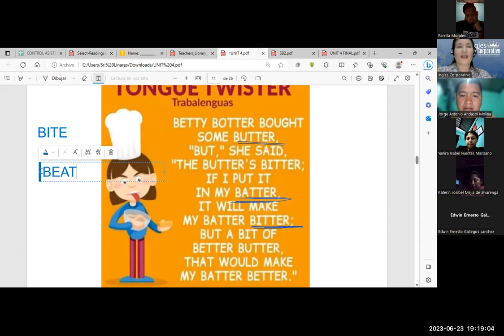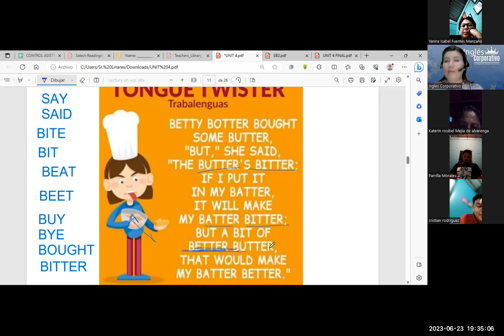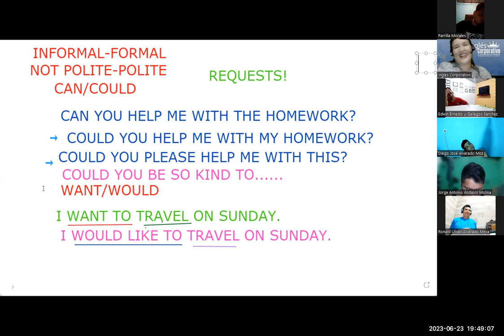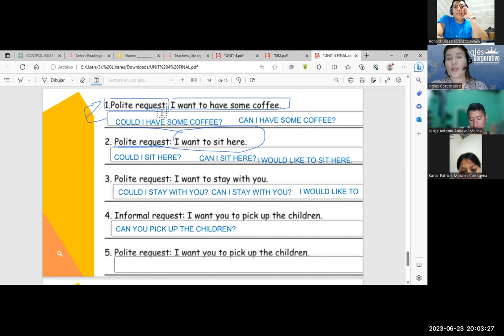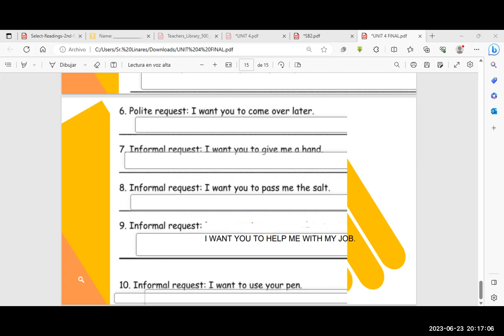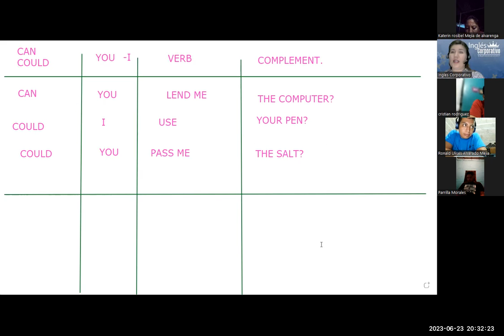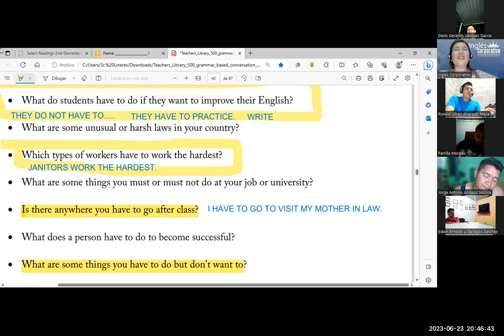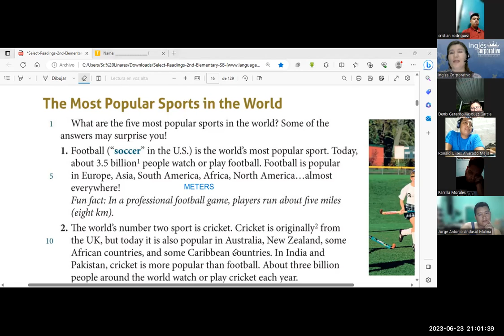SESIÓN 19-23-06-23-29750-8048-0092/2023-Monterroza-How to use can for informal requests.